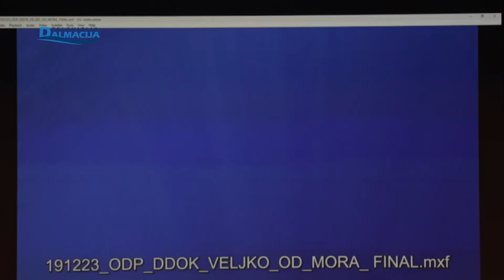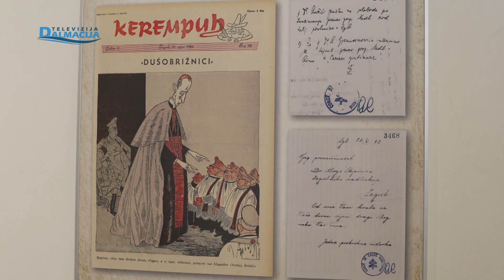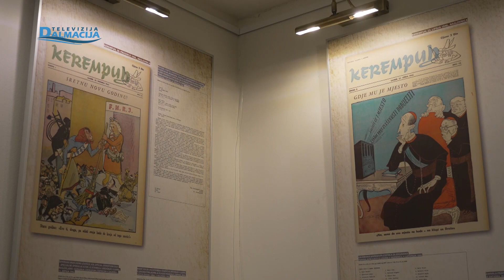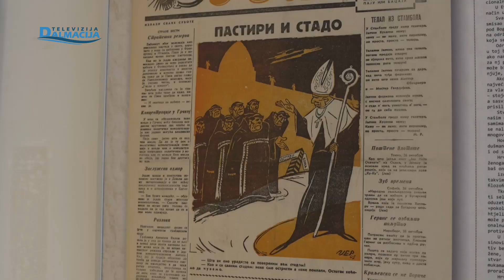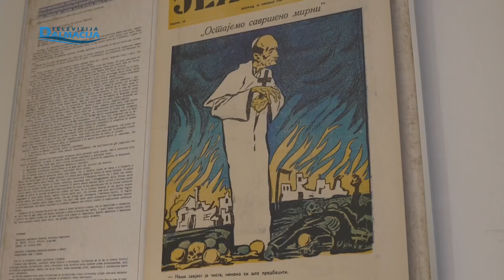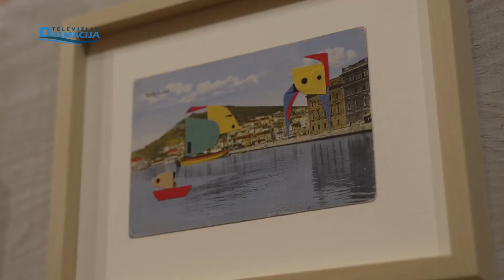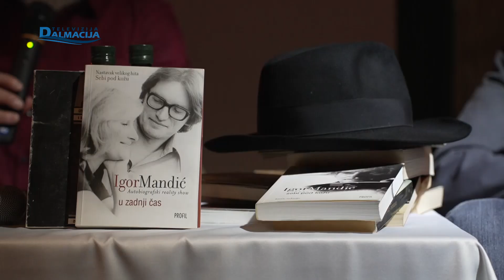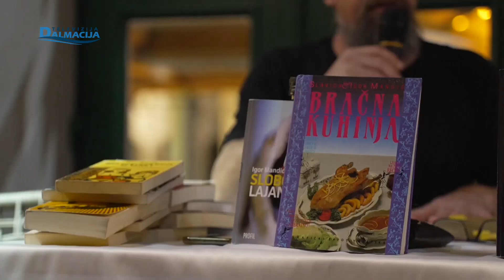KULTURNI KALENDAR 16.03.2024.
Televizija Dalmacija